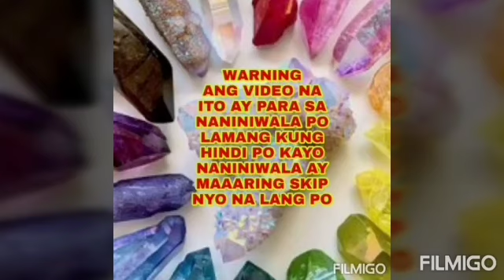Ritwal para Hindi MALASIN -Apple Paguio7